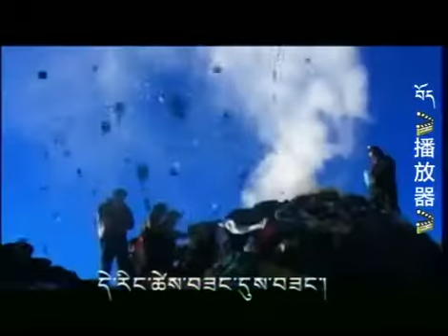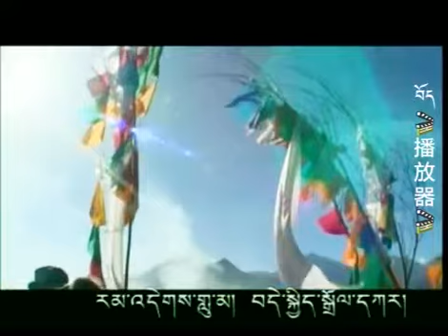༄༅། །དམངས་གཞས། ཚིག བཀྲ་ཤིས་ཁང་གསར། གཞས་པ། ཆོས་འཕེལ་ལགས། ། Tibetan Song